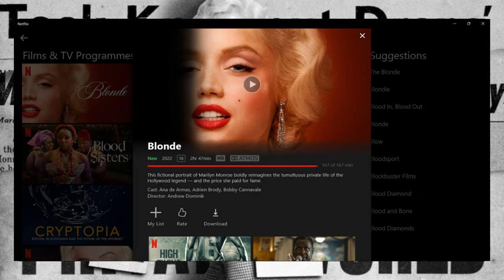Blonde I don't know How I Feel With This Film (Review) @Netflix